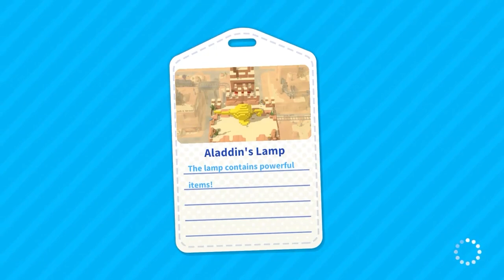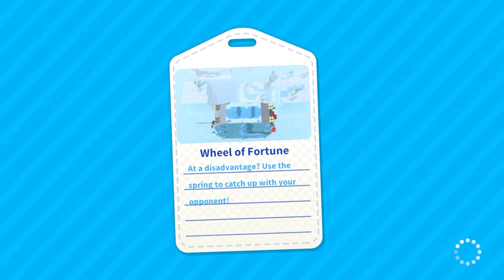YOU WILL LOVE THIS NEW PARTY GAME!!! W/ Friends | Screaming Chicken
If you're looking for a new party game to play with your friends, look no further than Screaming Chicken! This new game is sure to get your heart racing and leave you laughing (or maybe even screaming!) all night long!

In Screaming Chicken, players take turns rolling a die and then placing a chicken on the board. If the chicken hits someone, they must scream! The first player to scream all their chickens out wins the game!

This game is great for parties, family get-togethers, or just a fun night with friends. If you're a fan of chicken-based jokes, then you'll love enjoying this game with your friends!